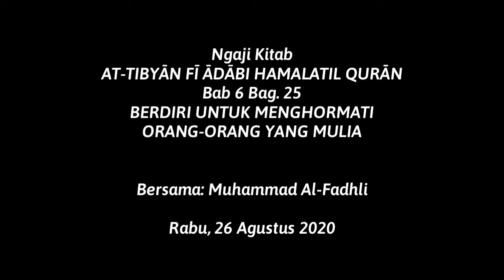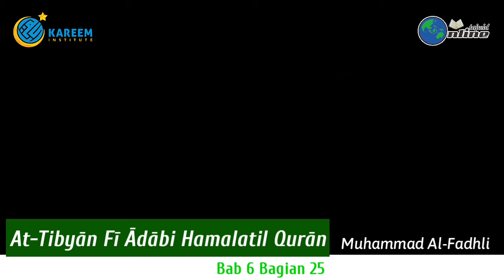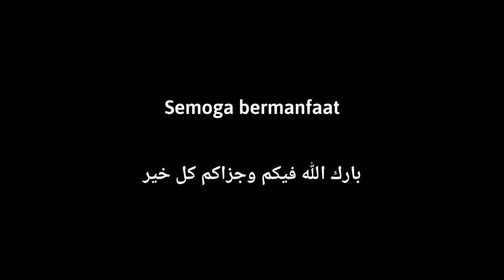Ngaji Kitab At-Tibyan Bab 6 Bag. 25 | Hukum Berdiri Untuk Menghormati Orang-Orang yang Mulia